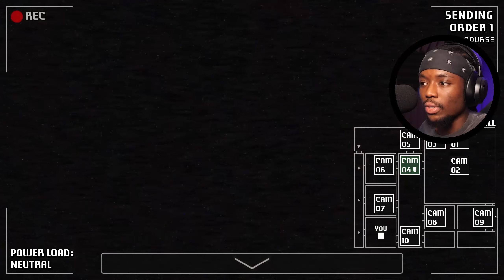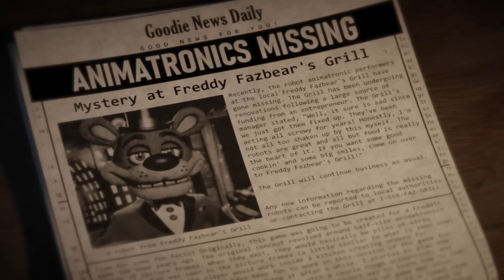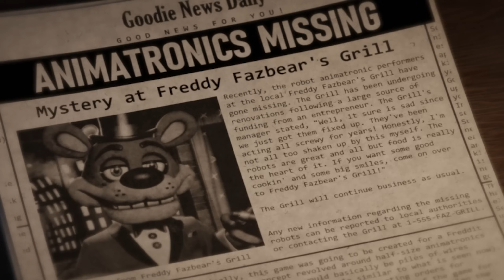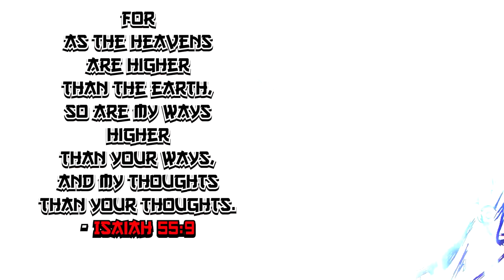THIS HIDDEN SECRET IN FNAF A BITE AT FREDDY's WILL TERRIFY YOU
We found a hidden secret in FNAF A Bite at Freddy's. The Final Course was INSANITY